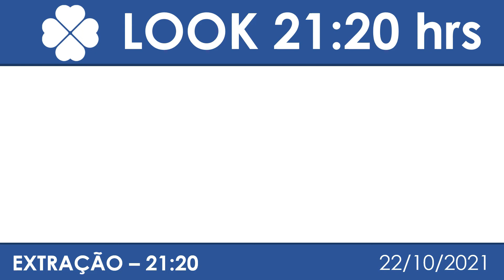Resultado do Jogo do Bicho Look Goiás 21 20 – Resultado da Look – 21102021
🍀 🍀 OUTRAS INFORMAÇÕES 🍀 🍀

⚫️COMENTE!